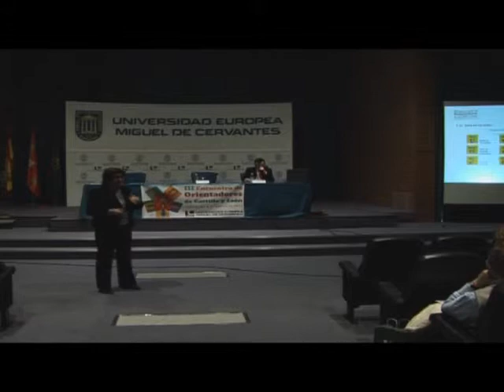UEMC - III Encuentro de Orientadores de Castilla y Leon - Apertura y 1 Conferencia Parte 2 de 5